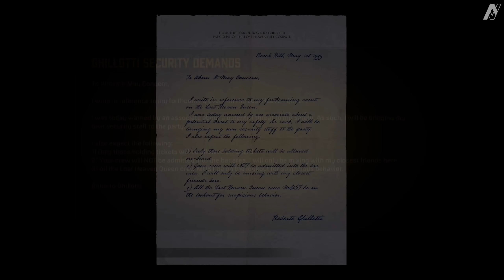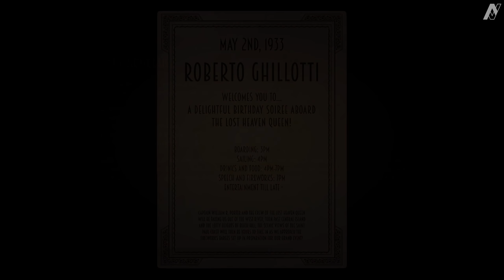Mafia: Definitive Edition - Happy Birthday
XO Gamertag: Winter Holidays

🖥️🎞️Video Edit PC Specs:

MB: MSI MEG X570 ACE
CPU: AMD Ryzen 7 3800X
GPU: Nvidia MSI RTX 2070 SUPER GAMING X TRI - ...
RAM: G.Skill Trident Z Royal 32 GB DDR4 3200 MHz
PSU: Corsair RM850x
COOLER CPU: Noctua NH-D15S
COOLERS: Noctua NF-A14
SSD: NVMe M.2 Samsung 970 EVO Plus SSD 500 GB
HDD: Seagate Barracuda 2 TB 3.5" 7200RPM 256MB SATA 6Gb/s
CASE: NZXT H510 Matte Black
HEADPHONES: Razer Kraken Mercury (2019)
HEADPHONES STAND: Razer Base Station Chroma V2 Mercury
MOUSEPAD 1: Razer Firefly V2
MOUSEPAD 2: Razer Goliathus Chroma Mercury
MOUSE: Razer Mamba Elite
KEYBOARD: Razer Cynosa Chroma